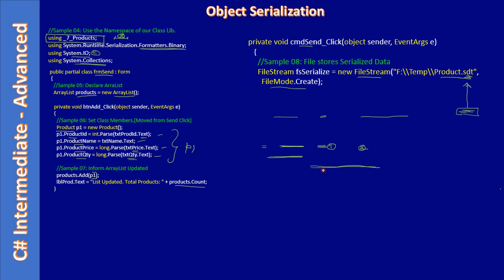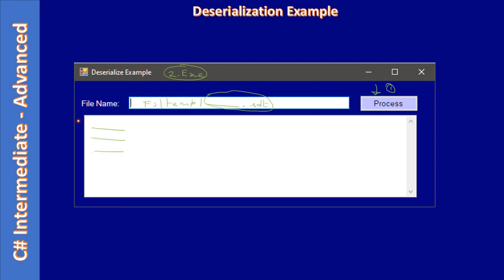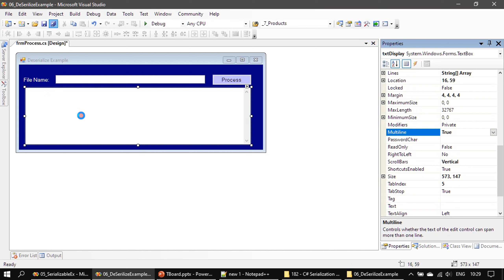C# Serialization | Part 5 - About DeSerialize Example | C# Advanced #181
In this C# Advanced Tutorial, we will discuss about the UI design of the Deserialization Example.